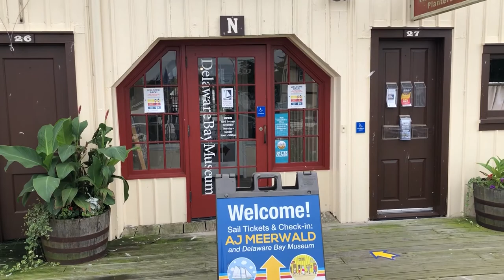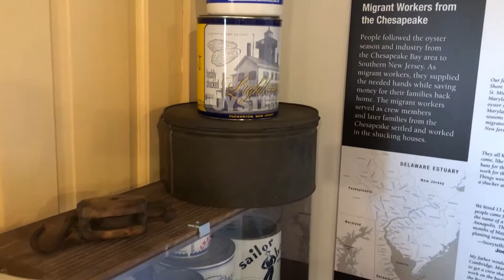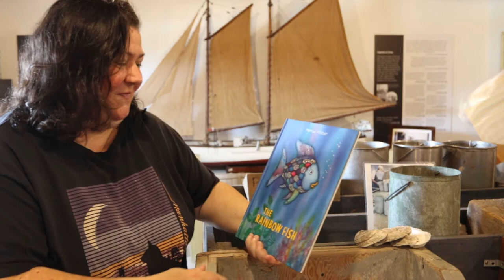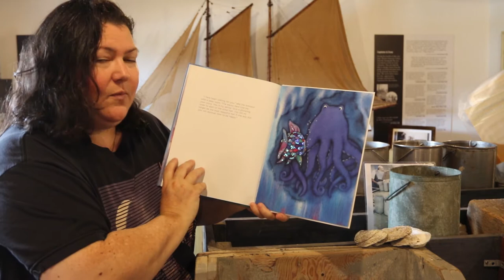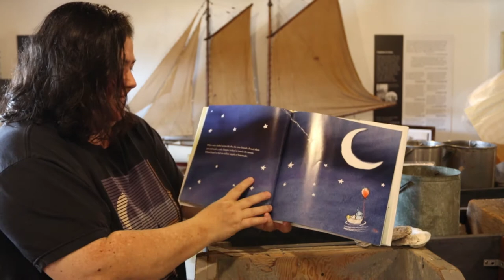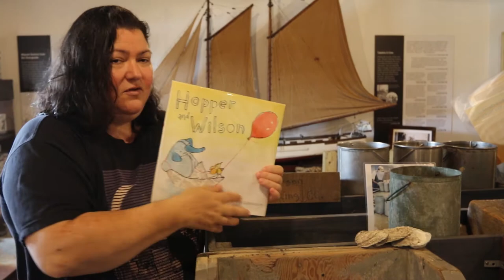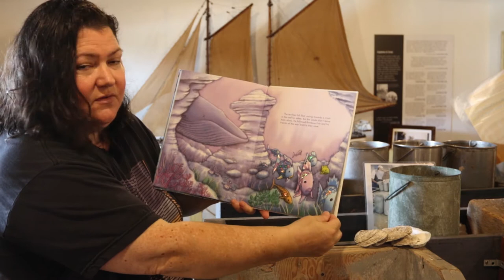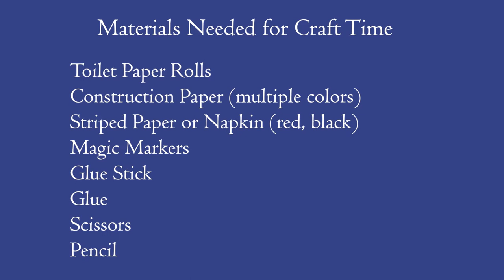Bayshore Center in Bivalve Pt. 1& parrot/first mate craft Story Time w/Ms. Adaria #12-BPL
Please enjoy the first of our 3 part trip to The Bayshore Center in Bivalve museum to learn about the booming oyster industry this area used to be. After a very informative interview with Bayshore's own Teri Watson, we will read three mostly fishy stories and finish up with a parrot & first mate craft!